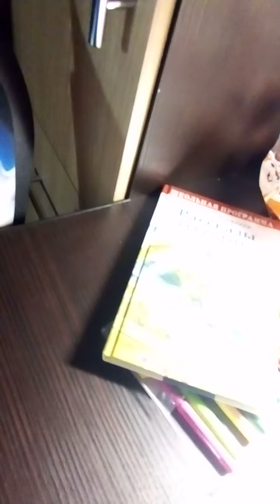Кошмар Патрика!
Однажды Патрик решал уравнения в 00:22.  Он заснул и ему приснился кошмар.